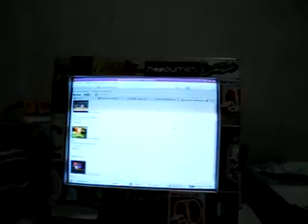si jengot terbakar asmara